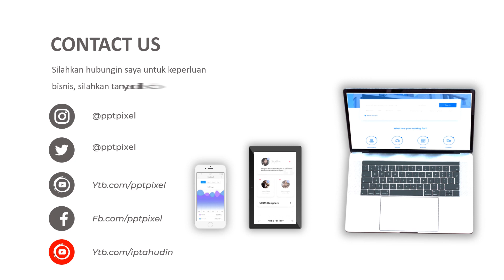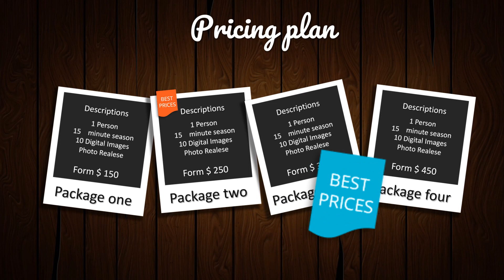Video Iklan Produk, Animasi, Video Marketing, Jasa Edit Video di Citamiang, Sukabumi